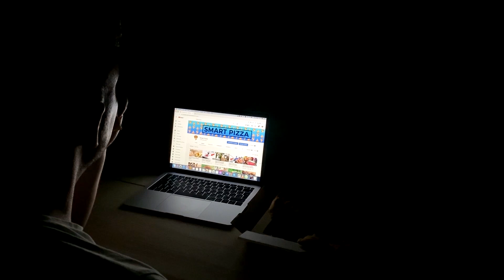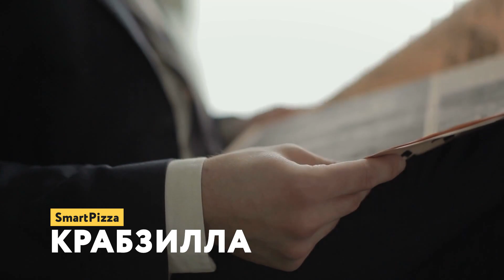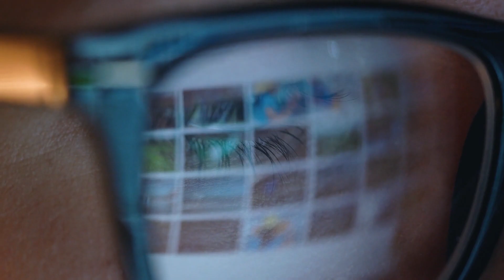Самые Большие Существа, Которых Обнаружили на Google Maps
Мы живем в мире, где почти никто не верит в монстров. Но стоит лишь открыть карты Google, чтобы понять — все не так просто. Тут тебе и необычные монстры с гигантскими щупальцами, и невероятно огромные акулы, и даже Бигфуты. В этом интересном выпуске я покажу вам этих и других самых больших, невероятных и жутких существ, которых обнаружили на Google Maps! В этом выпуске все самые лучшие, удивительные, необычные, интересные и уникальные факты о самых больших существах, которых обнаружили на Google Maps, и о которых вы не знали. От удивительного Несси до невероятно гигантского кролика в горах. С вами Smart Pizza, и интересная и увлекательная топ подборка самых больших и пугающих существ, которых обнаружили на картах Google Maps.